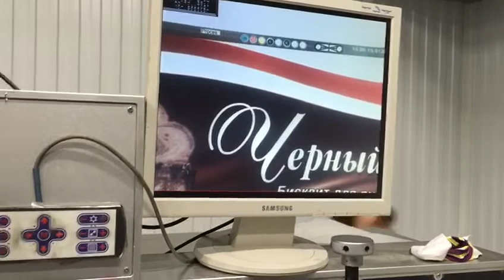Labelmen PW 260 - 8 Colour Rotary Letterpress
REF: BM00371
Year: 2012
Max. web width: 260 mm
Max. printing width: 250 mm
Max. printing length: 460 mm
Min. printing length: 190 mm
Thickness: from 12u to 400u (depends on substrate type).
Max. printing speed: 100 m/min
Max. unwind reel dia.: 800 mm
Max. rewind reel dia.: 800 mm
Unwind unit with tension control
Automatic web guide system (FIFE, Germany)
Central impression drum, 1000 mm (with central lubricant device and fast pre-registered impression drum system)
8 x UV Letterpress print units (with fast change plate cylinder system and length and side-lay register control)
Chilling cylinder station with water cooling (for unsupported polymer film press)
1 x Flexo varnish print unit (for flexographic press and UV coating)
9 x UV drying with air cooling (New UV lamps)
Semi-automatic wash up device
1 x Rotary die cut unit (for self-adhesive label)
Cold foil stamping unit
Cold lamination unit
UV lamination unit
Corona treater
Turn bar station for back side printing
Edge trimming device
Web cleaner
Rotary sheeting station (roll-to-sheet trimmer)
Carton box cutting system
Conveyor stacking machine
Rewind unit with tension control
2 antistatic devices
Web inspection camera
Library of tooling
Can be seen in operation
Checked and cleaned
2540 working hours